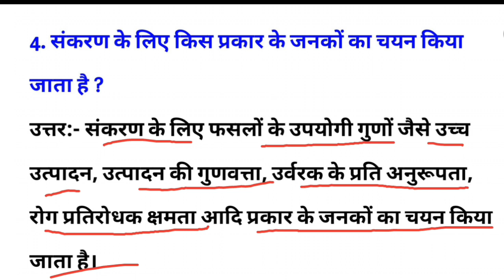संकरण के लिए किस प्रकार के जनक ओं का चयन किया जाता है? sankaran ke liye kis prakar ke janakon..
संकरण के लिए किस प्रकार के जनक ओं का चयन किया जाता है? sankaran ke liye kis prakar ke janakon ka chayan Kiya jata hai